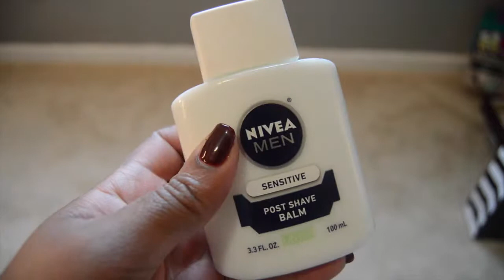Maybeline Better Skin Full Tutorial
📲💻 For Product Details Shown📲💻  💋💋You are BEAUTIFUL, for you are fearfully and wonderfully made💋💋
. Ps 139:14
Confidence is the best makeup! 💄

❤️For detailed information on this video as well as other products and reviews please go to my

Thank you so much for your support, subscriptions, and comments.

Nikon D3200